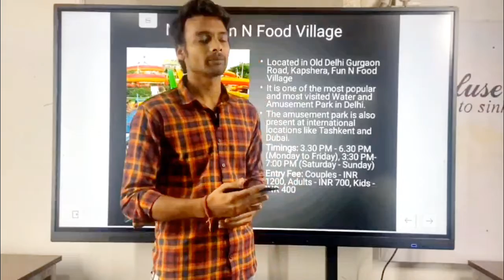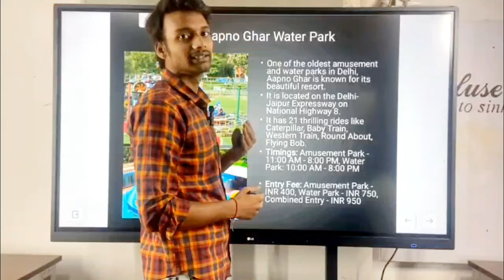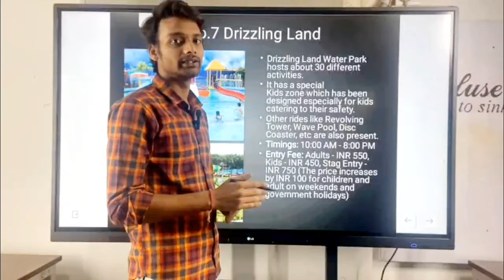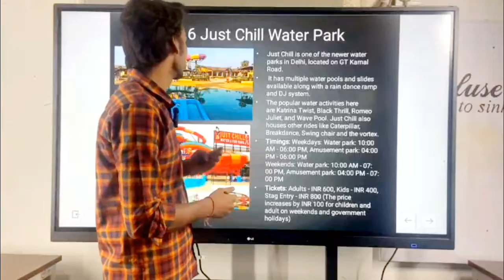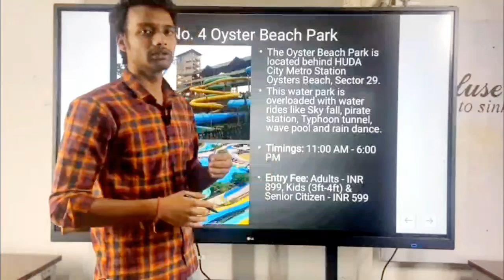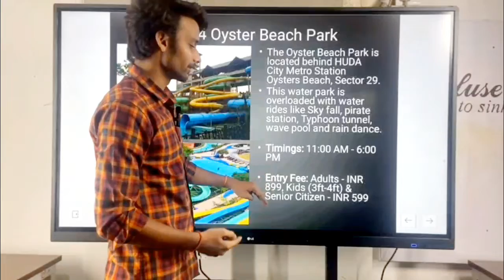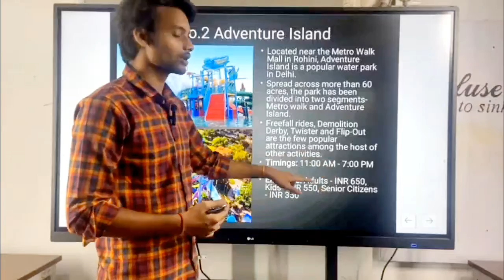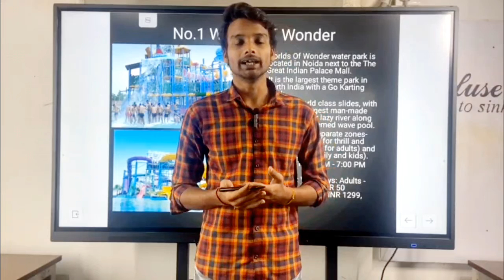List of Most Famous Water Parks In Delhi | Top 10 Best Water Park In Delhi NCR